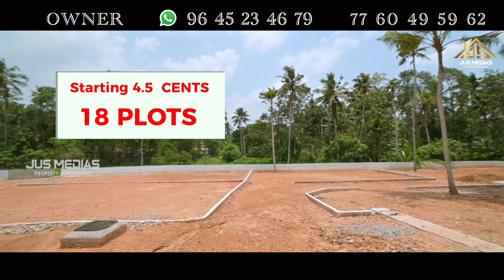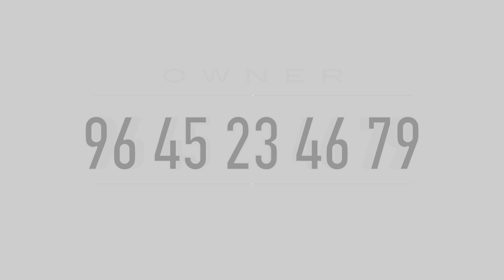Plot Sale In Trivandrum Peyad | Contact Owner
House Plots Sale In Trivandrum
Peyad
4.5 Cent  18 Plots
200 Meter From Main Road
Asking Price 5 Lakhs Onwards
Owner  Name   : Mr. Lalu
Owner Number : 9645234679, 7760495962